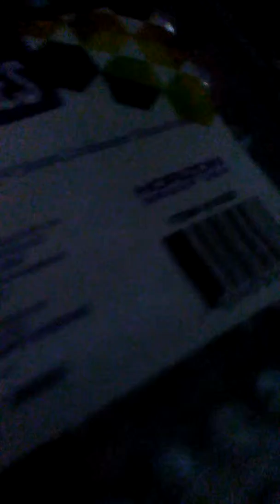Making glam coasters 😱 E6000 at $tree i wish😄 its called fix it!!😍